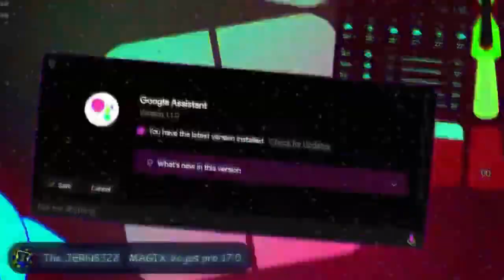JERN8322's On Video: Minecraft moments - Multi-Rendering / Round 15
👋 +-+ Welcome ! +-+ 👋

🗒️ +-+ The Note +-+ 🗒️
Your turn for Seb

⚠️ +-+ Warning ! +-+ ⚠️

✅ +-+ Read rules +-+ ✅
Please check for the read rules.

🕓 +-+ Times +-+ 🕥
Intro & Warning: 0:00
Preview: 0:05
Starting: 0:43